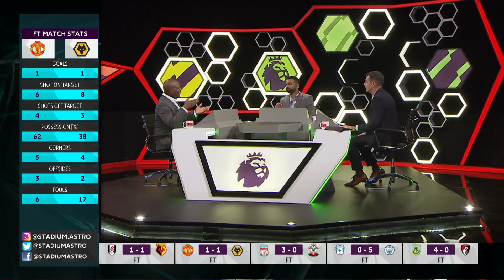Is Souness' criticism on Pogba becoming personal? | Man Utd 1-1 Wolves | Astro SuperSport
Former Arsenal striker Kevin Campbell believes Graeme Souness' attack on Paul Pogba is becoming personal.